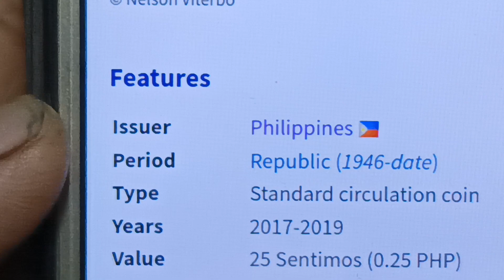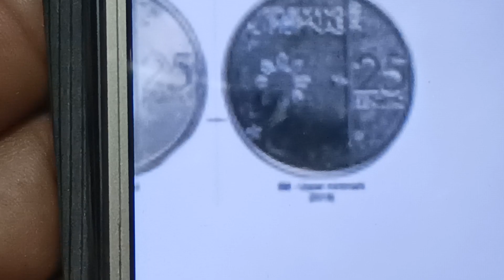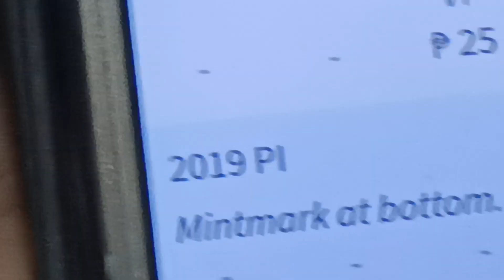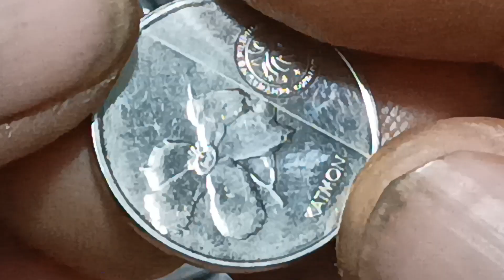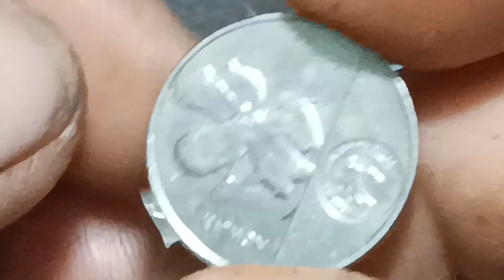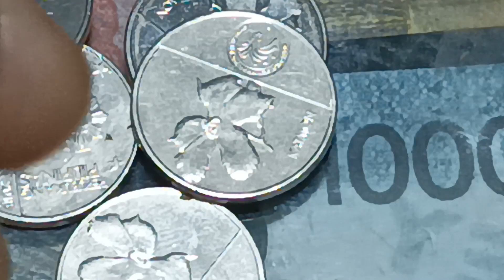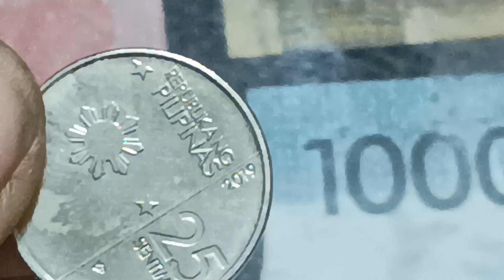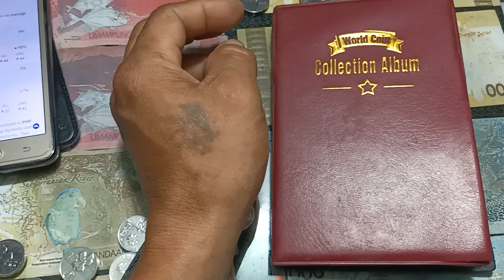25 Sentimo NGC coins 2018 2019 Meron Ka ba MATAAS ANG halaga nito